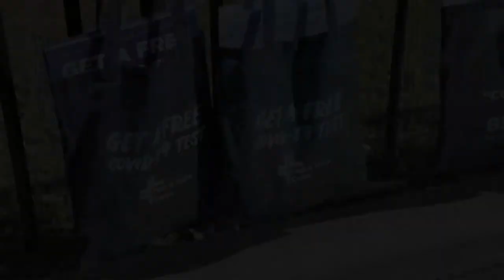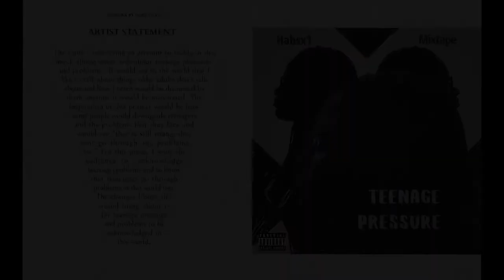Annual Report 2020: Preparing Future Leaders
In 2020, the Center for Court Innovation's youth programs offered arts and entrepreneurship workshops virtually. Edward McWilliams talks about youth-led programming at the Center's Neighbors in Action to address community violence and the negative impacts of the criminal justice system.

This is part 4 of 4 of our digital 2020 Annual Report.